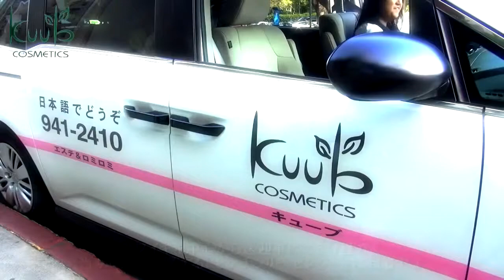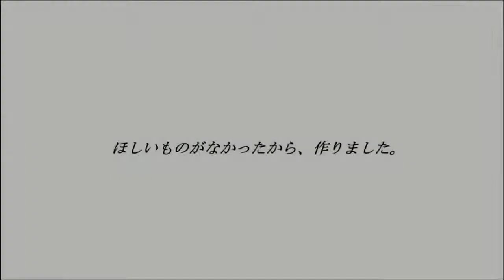ハワイ ロミロミ オススメ マッサージは信頼と安心そして19年の実績のキューブ！ 口コミ